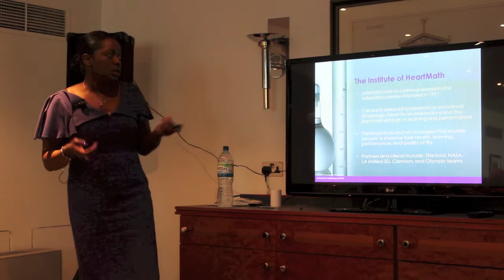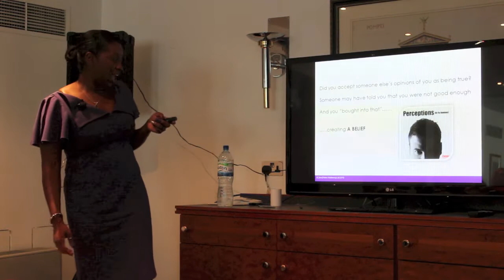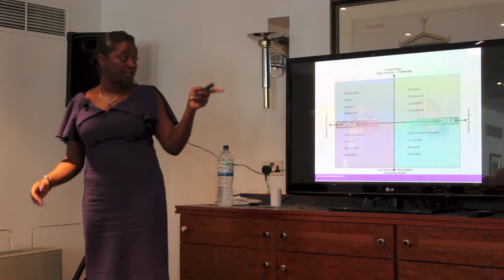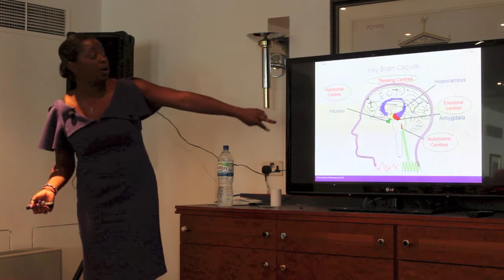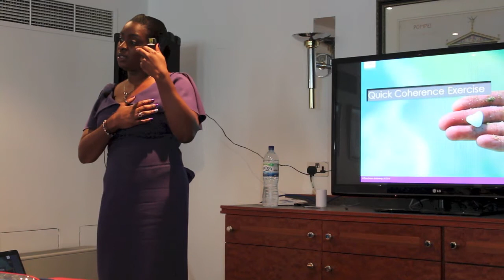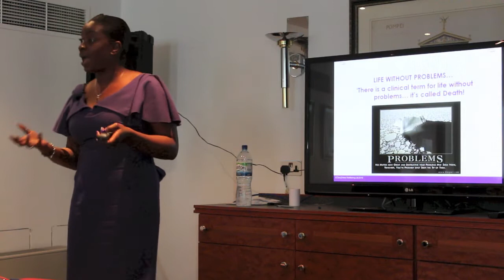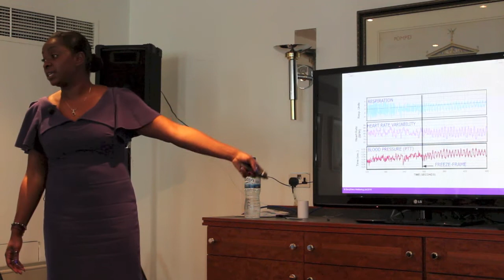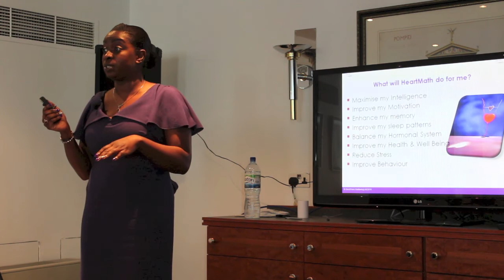Erika Zero to Hero with Heartmath